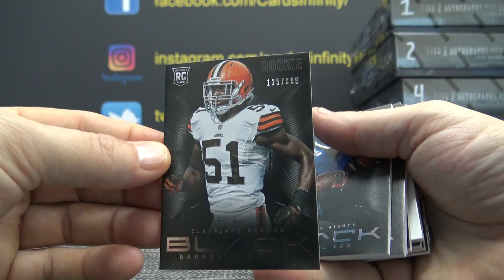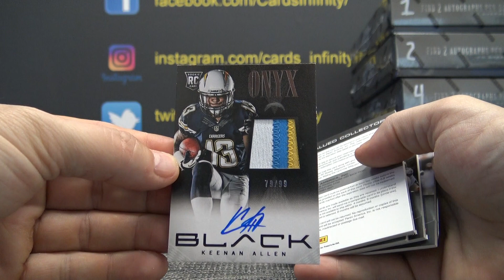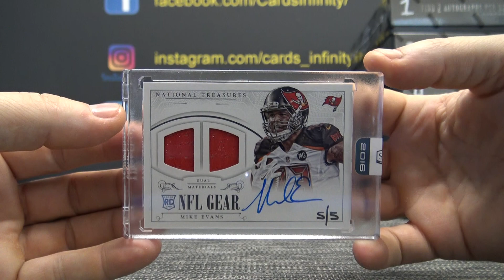Jen's 2016 Playoff Football & 2013 Panini Black NFL Football 2 Box Break